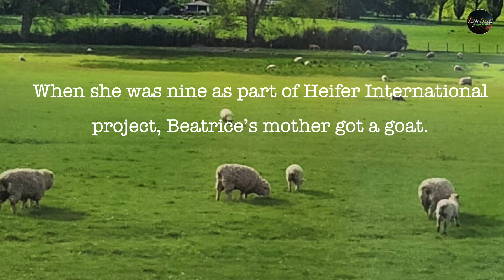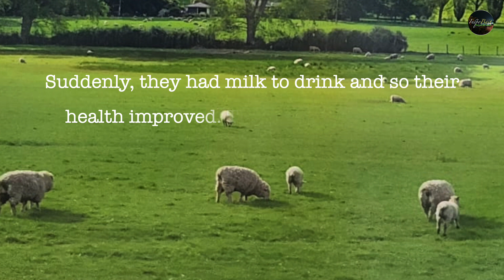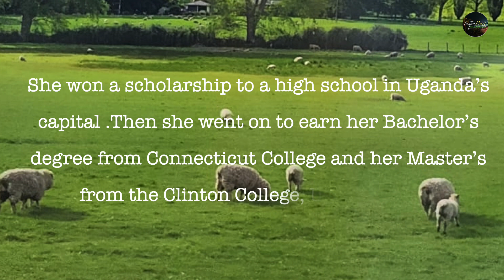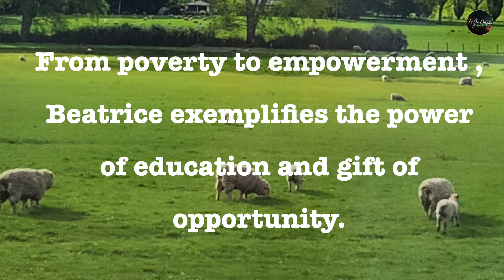A true inspiring story of Beatrice Biira &her Goat 'Mugisa'!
Thankyou Dr.Priya Shanker for this picture.
This is the story of Beatrice Biira and her Goat 'Mugisa'... Through the simple gift of a goat, Beatrice's life was forever changed.
From poverty to empowerment, Beatrice exemplifies the power of education and gift of opportunity.